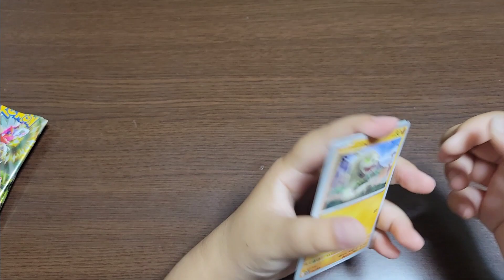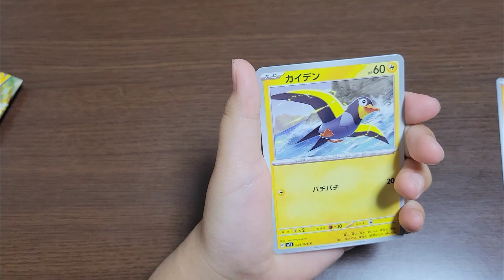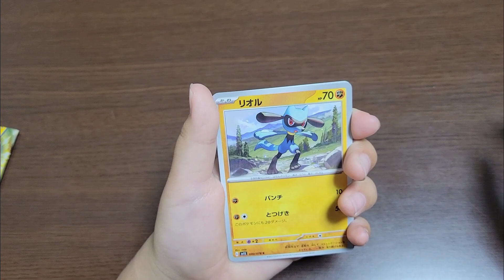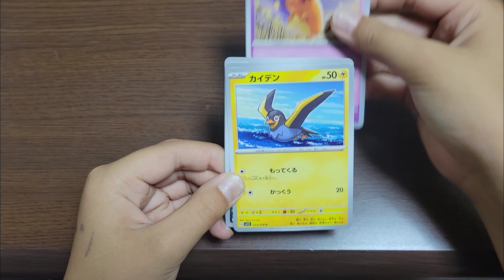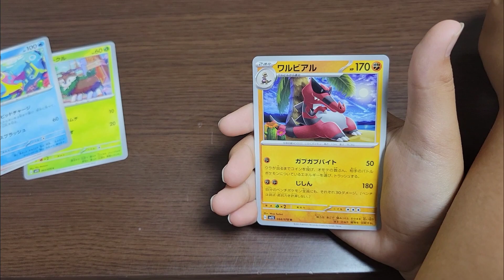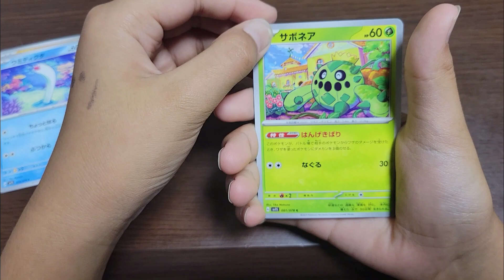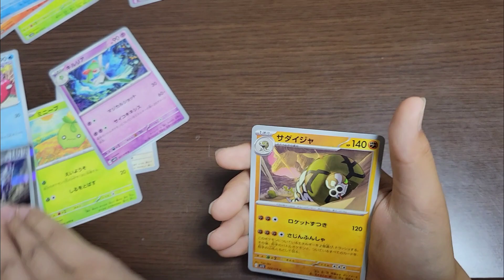【ポケカ開封】また買えた！スカーレットex開封するよ！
みなさん！こんにちは！ひーくんです😏

またしてもポケカが買えた！！！！

一時期を思うと買いやすくなってるのかな？

お店のルールに従って購入してます🙏

では！今日のスカーレット10パックいってみましょう！